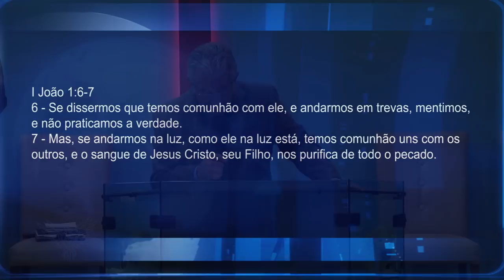A BASE DO COMPANHEIRISMO | Pr. Neri P. Schardosim